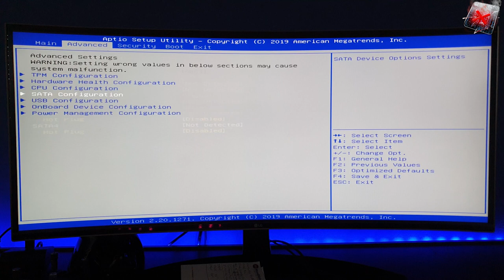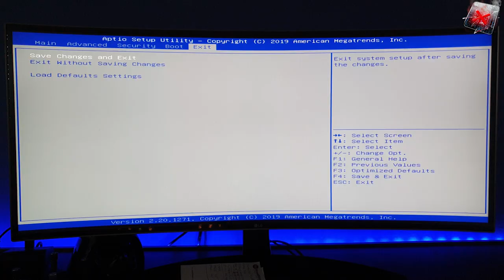SHUTTLE XPC SH370R8: il barebone per i gamers!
La nostra pagina Facebook, il nostro Gruppo Facebook e pagina Instagram:
Our Facebook,  Facebook Group and Instagram pages: